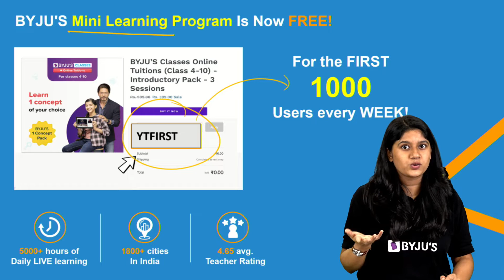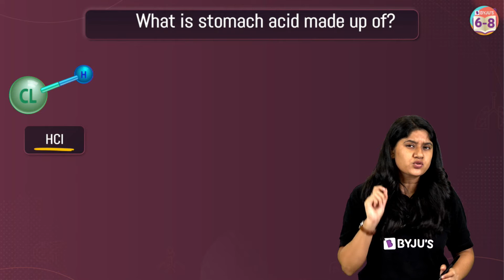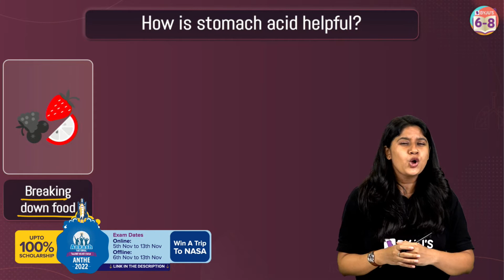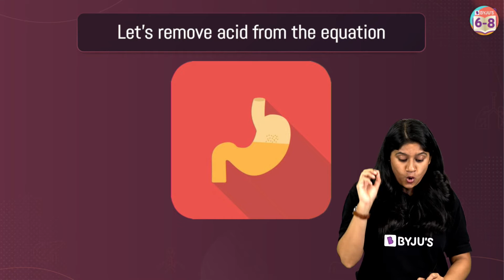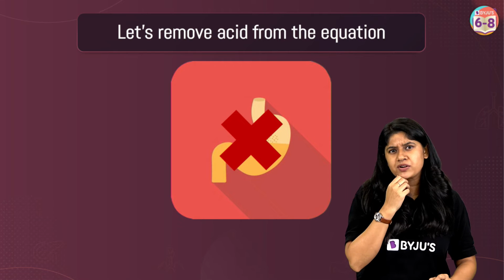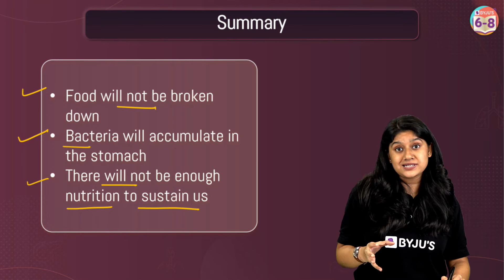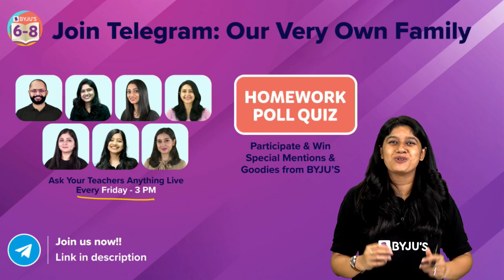What if Stomach was not Acidic | Acid Produced in Stomach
Take the BYJU'S Scholarship Test 📜and get a chance to go and watch the ICC Men's T20 🏏 World Cup in Australia 🇦🇺🦘

Thank you for joining us for the session today. In this episode, Ankita ma’am will explain what the stomach does, how stomach acid helps it in performing these functions, and what would happen if stomach acid were to disappear.
(Subtopics)
Stomach: What does the stomach do?
Stomach acid: What are the components of stomach acid?
Risks involved: What would happen if stomach acid were to suddenly disappear?
 We at BYJU'S always strive to give you the best. We hope you enjoy this session. See you soon!